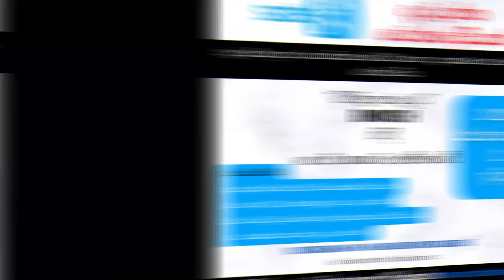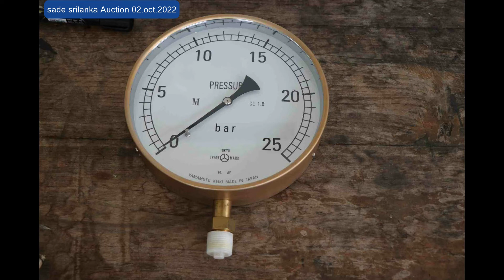SADE SRI LANKA - Auction Sale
of Motor Vehicles, 40 & 20 Foot Containers & Convertainers, Generators, Machinery, Equipment & Tools, Office Furniture of a Water Supply Project
Sunday 02nd October 2022, Commencing at 10.00 a.m.
To Be Held At :
“Mihilaka Madura” BMICH Bauddhaloka Mawatha, Colombo 07
Viewing from Thursday 29th September to Saturday 01st October Between 9:00 am & 5:00 pm at the following locations

(Location 01) No. 41/15, Nagahmulla Road, Pelawatta.
(Location 02) SADE Greater Matale Water Supply Project Site Premises
Parawaththa Para, Kaludawala, Matale.